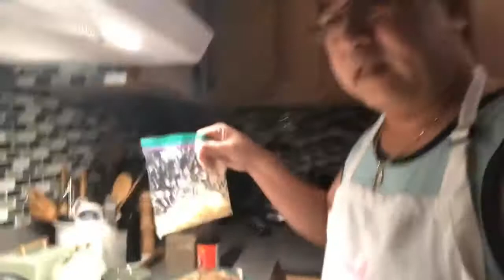November 6, 2020 Video 228 Shrimp &amp; Oyster Sauce!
Shrimp and Oyster Sauce…